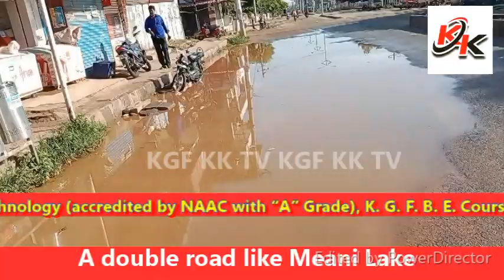KGF KK TV#A double road like Meani Lake To whom shall we tell our problem#Gosina lake polluted Betam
A double road like Meani Lake To whom shall we tell our problem
On the occasion of the election, the representatives of the people fought against the road works and criticized the road works.
But due to lack of proper planning by the officials, there is an allegation that when it rains, the water stops on the road, causing inconvenience to the public

Gosina lake polluted Betamangala in danger
The water of Gosina lake beside Betamangala KGF main road is polluted and the concerned officials are keeping silent.

ಮೀನಿ ಕೆರೆಯಂತಾದ ಡಬಲ್ ರೋಡ್
ಯಾರಿಗೆ ಹೇಳೋಣ ನಮ್ಮ ಪ್ರಬಲ್ಮ್
ಚುನಾವಣೆ ಸಂದಭ೯ದಲ್ಲಿ ಜನಪ್ರತಿದಿಗಳು ರಸ್ತೆ ಕಾಮಗಾರಿ ವಿಚಾರದಲ್ಲಿ ನೀನಾ ನಾನಾ ಎಂದು ಜಂಗಿ ಕುಸ್ತಿಗೆ ಬಿದ್ದಿದ್ದು ರಸ್ತೆ ಕಾಮಗಾರಿ ಪೂಣ೯ಗೋಳಿಸಿದರು.
ಆದರೆ ಅಧಿಕಾರಿ ನಿಲ೯ಕ್ಷದಿಂದ ಸರಿಯಾದ ಪ್ಲಾನ್ ಮಾಡದಿದ್ದರಿಂದ ಮಳೆ ಬಂದರೆ ನೀರು ರಸ್ತೆಯಲ್ಲಿ ನಿಲ್ಲುತ್ತಿದೆ ಇದರಿಂದ ಸಾವ೯ಜನಿಕರಿಗೆ ತೊಂದರೆಯಾಗುತ್ತಿದೆ ಎಂಬ ಆರೋಪ ಕೇಳಿ ಬರುತ್ತಿದೆ

ಗೋಸಿನ ಕೆರೆ ಕಲುಷಿತ ಬೇತಮಂಗಲ ಇನ್ ಡೆಂಜರ್
ಬೇತಮಂಗಲ ಕೆಜಿಎಫ್ ಮುಖ್ಯ ರಸ್ತೆ ಪಕ್ಕದಲ್ಲಿರುವ ಗೋಸಿನ ಕೆರೆ ನೀರು ಕಲುಷಿತಗೊಂಡು ದುವ೯ಸನೆ ಬೀರುತ್ತಿದ್ದು ಸಂಬಂದಪಟ್ಟ ಅಧಿಕಾರಿಗಳು ಮೌನಕ್ಕೆ ಶಾರಣಾಗಿದ್ದಾರೆ.
ಇದೇ ರಸ್ತೆಯಲ್ಲಿ ಸಾವ೯ಜನಿಕ ಆಸ್ಪತ್ರೆ ಶಾಲಾ ಕಾಲೇಜು ಇದ್ದು ಸಾಂಕ್ರಮಿಕ ಖಾಯಿಲೆ ಬೀತಿಯಲ್ಲಿ ಇದ್ದಾರೆ.
ಇದೇ ರಸ್ತೆಯಲ್ಲಿ ದೊಡ್ಡ ದೊಡ್ಡ ನಾಯಕರು ಸಂಚರಿಸಿದರು ಕ್ಯಾರೇ ಎನ್ನುತ್ತಿಲ್ಲ